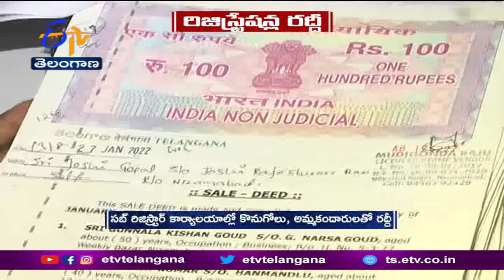కిటకిటలాడుతున్న రిజిస్ట్రేషన్ కార్యాలయాలు | Registration Offices | Last Day | New Market Value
మంగళవారం  నుంచి  పెరిగిన మార్కెట్ విలువల మేరకు రిజిస్ట్రేషన్ లు  జరగనున్నాయి. కొత్త మార్కెట్  విలువల అమలుకు వీలుగా రిజిస్ట్రేషన్ల సాంకేతిక వ్యవస్థ కార్డ్  విధానంలోనూ మార్పులు చేయనున్నారు. మరోవైపు గతేడాది జులై 22న పెరిగిన మార్కెట్ విలువల ప్రకారం రిజిస్ట్రేషన్లకు  ఇవాళే ఆఖరు రోజు కావడంతో... రిజిస్ట్రేషన్ కార్యాలయాలు కిటకిటలాడాయి.